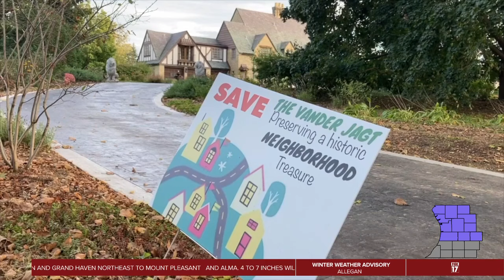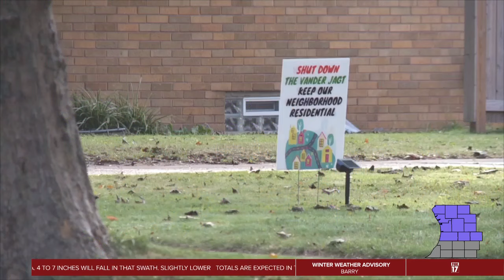'Vander Jagt' decision could affect all of Grand Rapids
Grand Rapids property rights came under the microscope Thursday as the debate over a historic mansion continues.